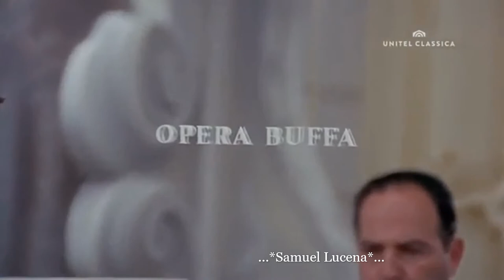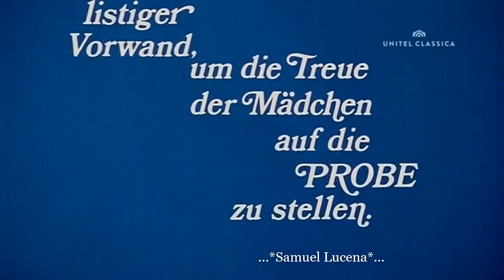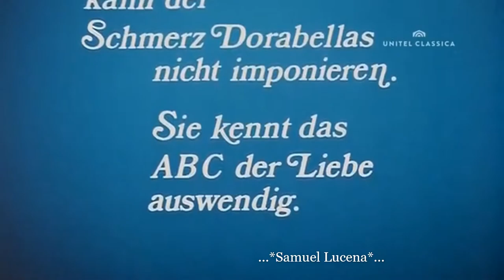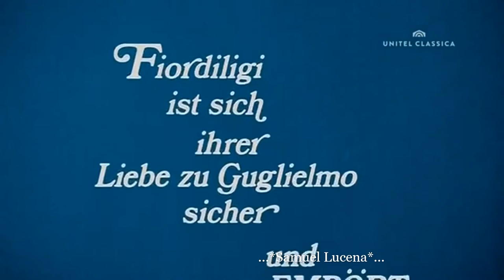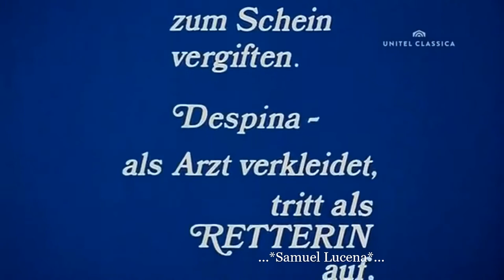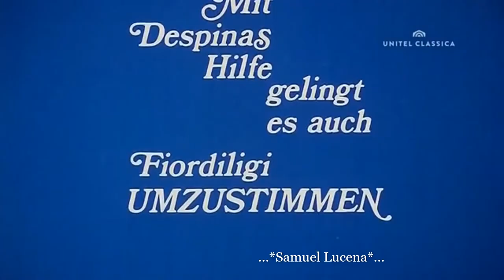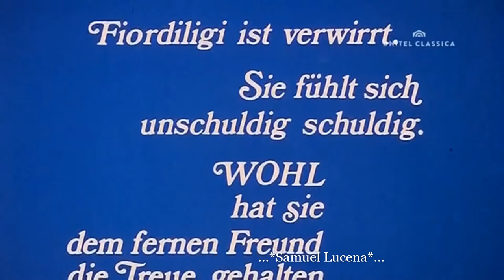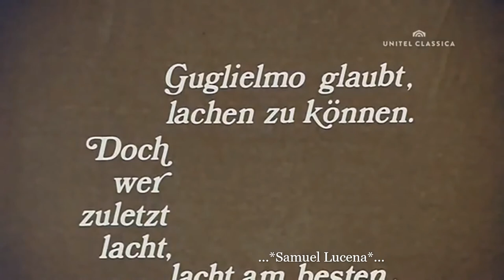Mozart - Così fan tutte - Viena - 1969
-Wolfgang Amadeus Mozart - Così fan tutte - Wien - 1969 (HD - High Quality).

*Elenco:
-Fiordiligi: Gundula Janowitz;
-Dorabella: Christa Ludwig;
-Despina: Olivera Miljakovic;
-Ferrando: Luigi Alva;
-Guglielmo: Hermann Prey;
-Don Alfonso: Walter Berry.

-Orquestra e Coro: Wiener Philharmoniker / Wiener Philharmonia Chor
-Regência: Karl Böhm;
-Direção: Vaclav Kaslik;
-Local e Ano: Wien (Österreich), 1969.